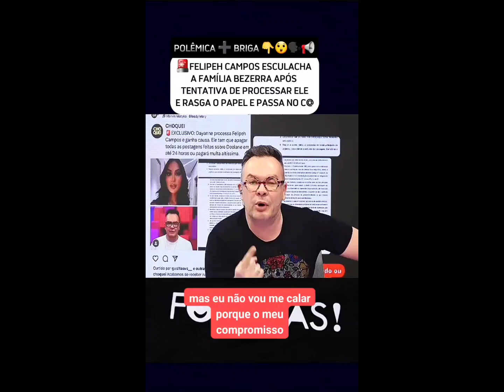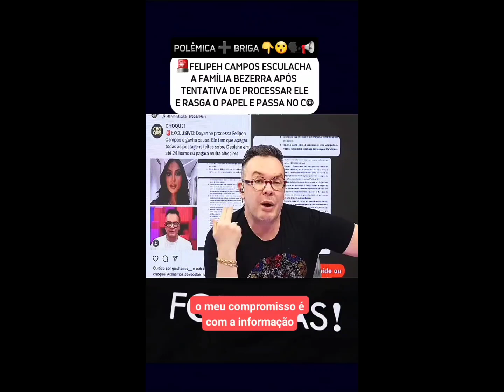Felipe Campos esculacha a família de Deolane Bezerra